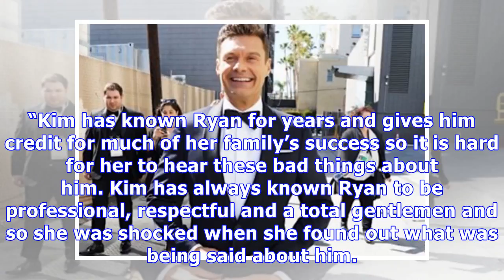Kris Jenner Supports Ryan Seacrest: ‘Oscar Sunday Wouldn’t Be The Same Without You’